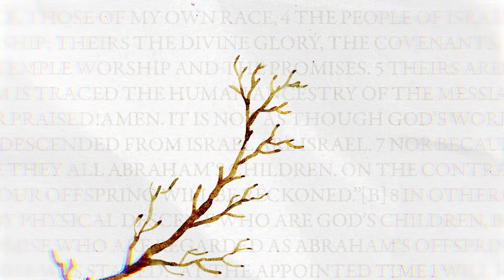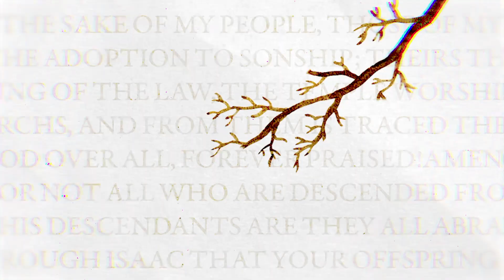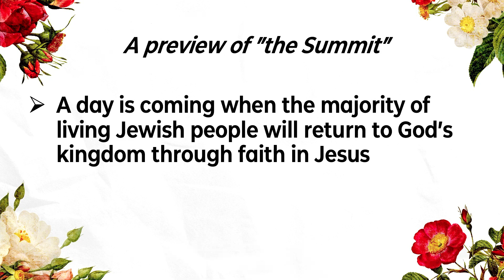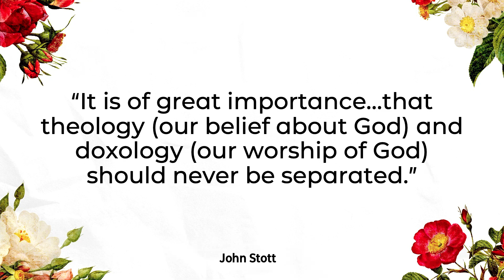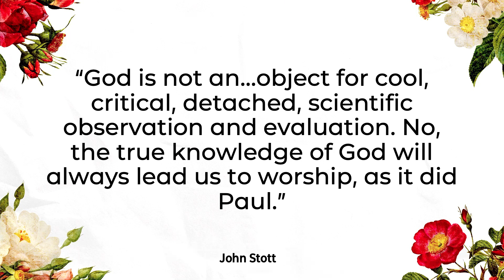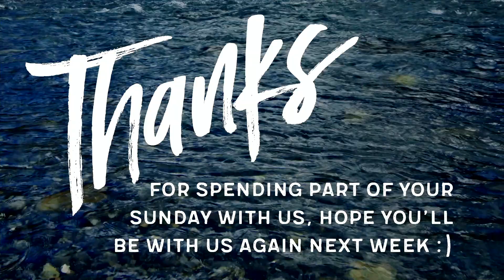11/24 Service Josh Moody "The View from the Top"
Join us as we gather for worship and a sermon from pastor Josh Moody titled "The View from the Top" from the series “Grafted”. Three Village Church is a community of people who follow Christ. We are a family whose members come from different backgrounds. We are united in our belief that Jesus loves us and in our desire to show that same love to one another, to our community, and around the globe. Visit 3VC.org to learn more.